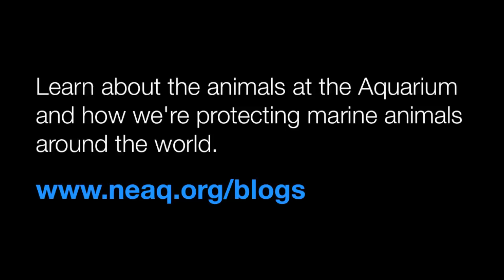Parrotfish Dental Plan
Wild parrotfish graze on algae covering coral rock. Scraping on the hard rock surface keeps their teeth nice and trim. But there's no real coral in the Giant Ocean Tank. So how do the parrotfish keep their teeth healthy? The divers got crafty.

Musci: "Lazy Day" by Audionautix.com